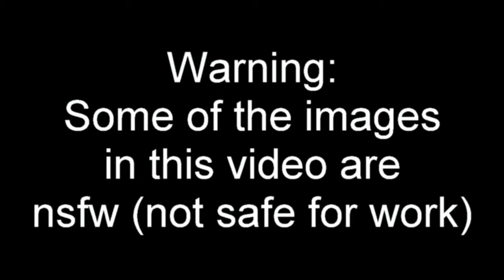Hunie Pop part 3 | MEETING NEW PEOPLE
Ready to meet the edgiest stereotype of all time?